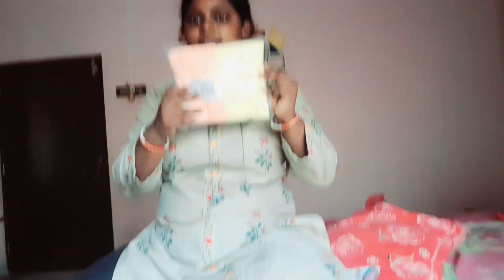what I do every day 😴 🙄 at shop 🤷।।vlog dailyvlog @cuteshruti.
this my small channel. plz do a big youtube family 👪.